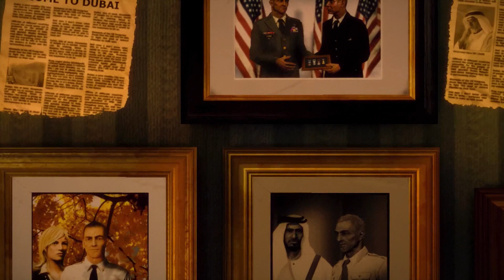Spec Ops The Line- Welcome to Dubui, Soldat.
The start of a long dark and twisted rabbit hole.